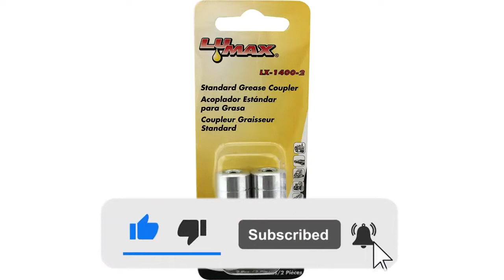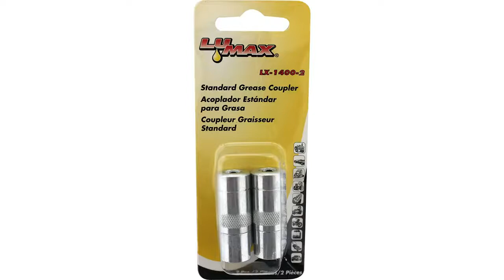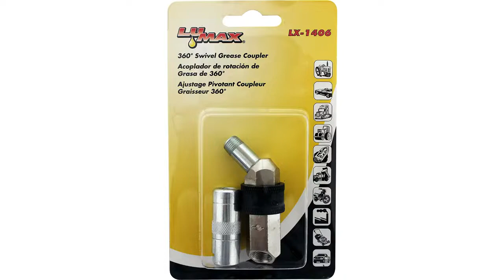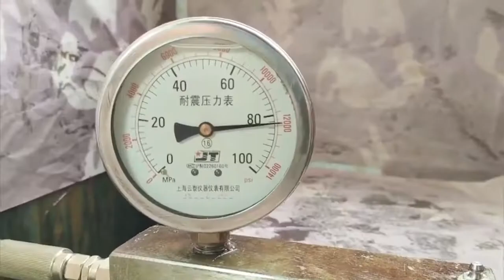✅ Top 5: Best Grease Gun Coupler 2022 - [Tested & Reviewed]